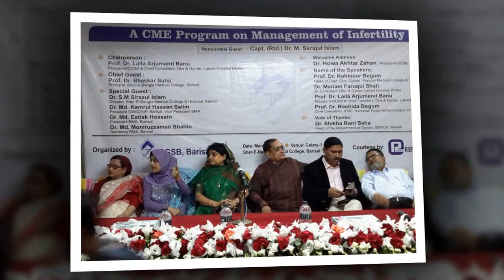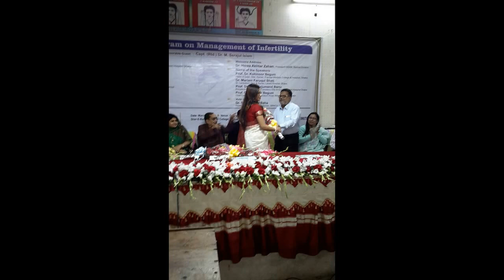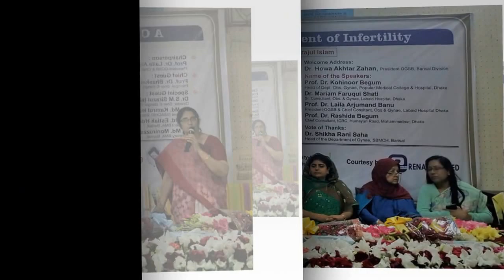CME programme of OGSB, Dhaka, regarding management of infertility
Don't forget to subscribe.This is the first CME programme of OGSB central branch , Dhaka, after new committee.This programme was done on 9.3.17 at Barisal, SBMCH, with the help of Barisal branch of OGSB.